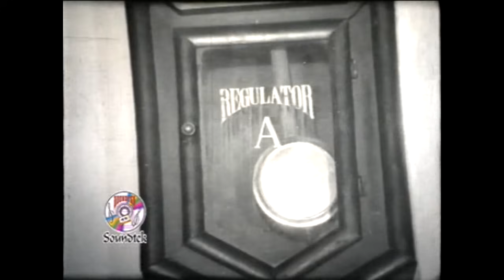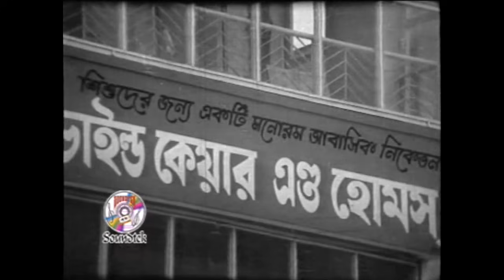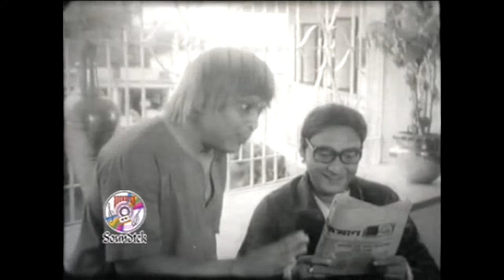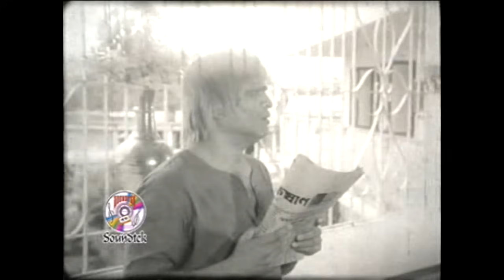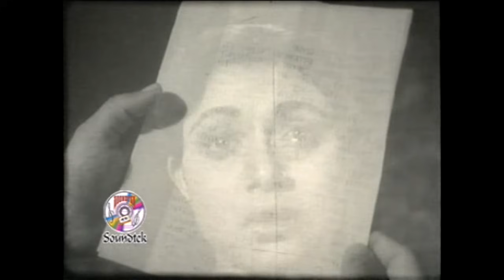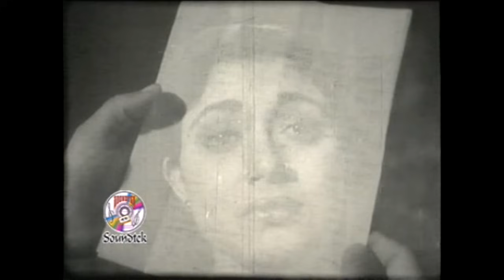Punormilon | পুনর্মিলন | Bangla Movie | Rozina | Faruk | Sountek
Movie: Punormilon | পুনর্মিলন
Starring: Rozina, Faruk, Anower Hossain & Probir Mitra
Direction: Ibne Mizan
Label: Soundtek
Online Partner: POD